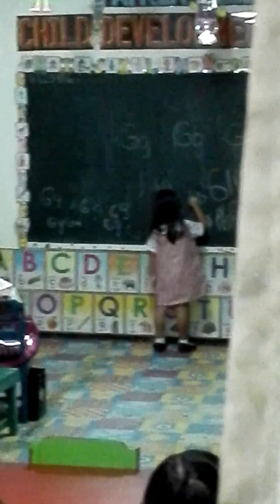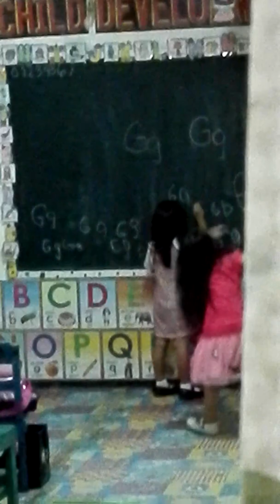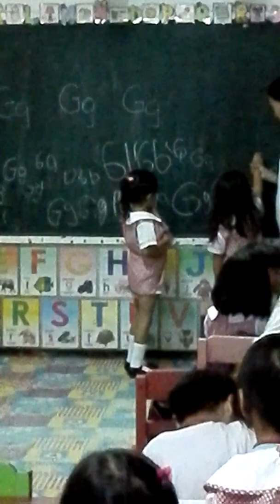sierra letter G